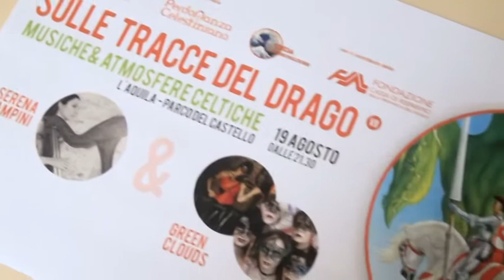Sulle tracce del drago a L’Aquila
Torna all'Aquila sulle tracce del Drago. Tre giorni di giochi musica e oggetti Fantasy nel cuore del centro storico